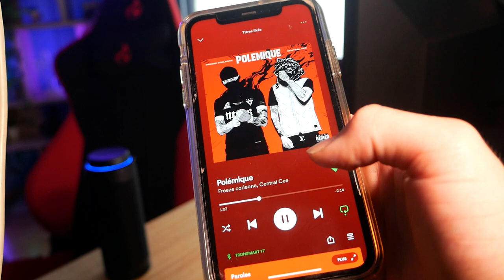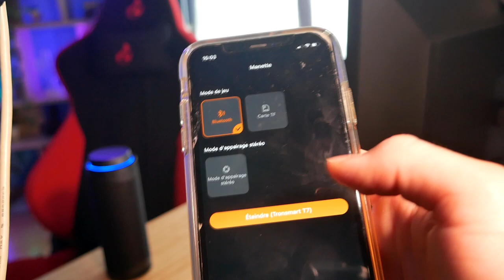UNE ENCEINTE WATERPROOF À 360° ! Tronsmart T7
Bonjour à tous, aujourd'hui on va tester l'enceinte Tronsmart T7 ! J'ai pu faire le Crash Test dans mon spa et c'est passé !